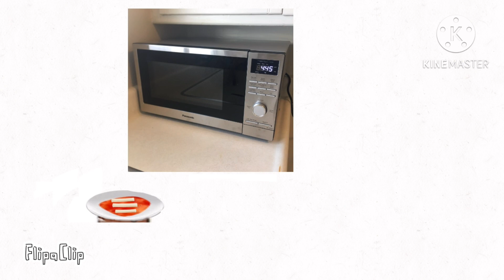How To Make Cruncherella Sticks